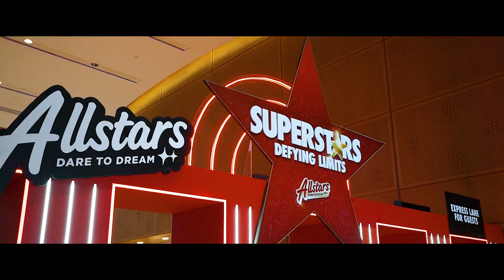AirAsia Allstars Annual Party 2023 | JIGGEE